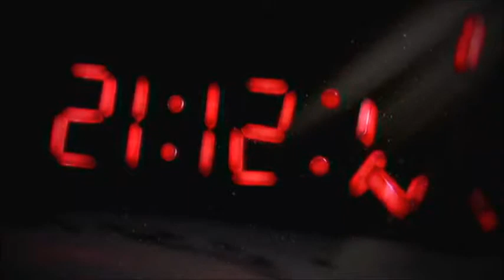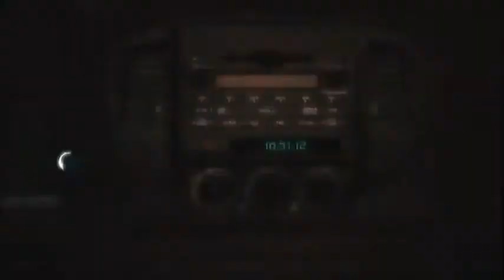Lets Play -TastyVidz-Assassin's Creed 3-pt1